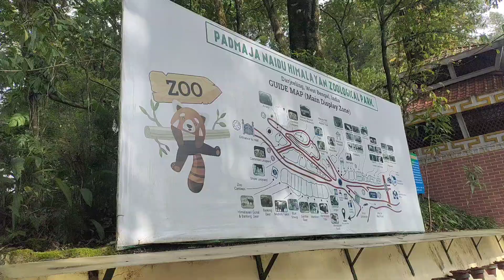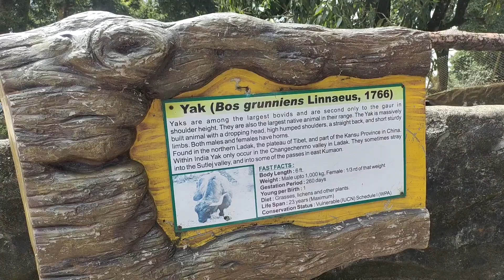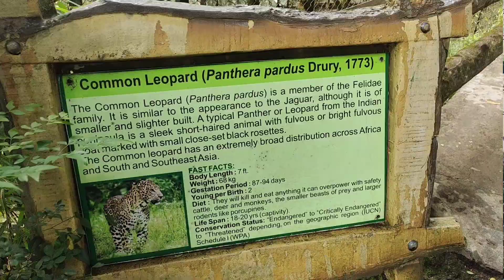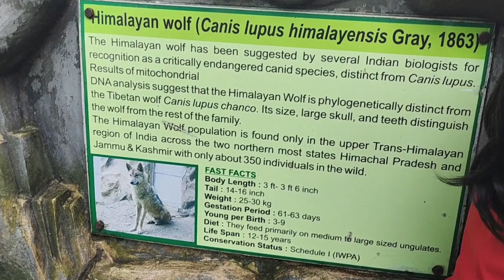Darjeeling Zoo Tour || দাৰ্জিলিং চিৰিয়াখানা || Best Places to Visit in Darjeeling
Padmaja Naidu Himalayan Zoological Park. Darjeeling Zoo. Red Panda. Snow Leopard. Snow Wolf. Asiatic Bear. Royal Bengal Tiger

Travel vlog assamese, Travel vlog